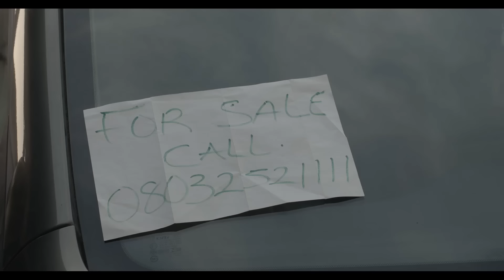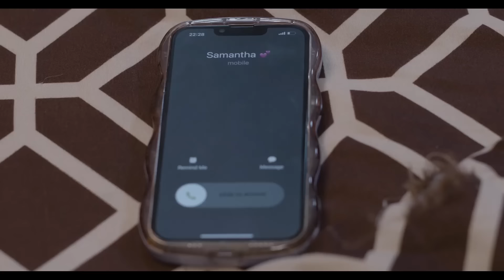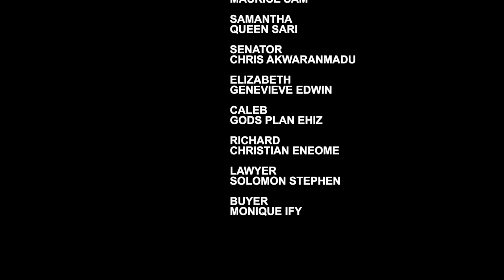MY LOVE FOR YOU ~ MAURICE SAM, UCHE MONTANA, GENEVIEVE E, SARIAN 2023 LATEST NIGERIAN AFRICAN MOVIES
2023 EXCLUSIVE NOLLYWOOD MOVIES